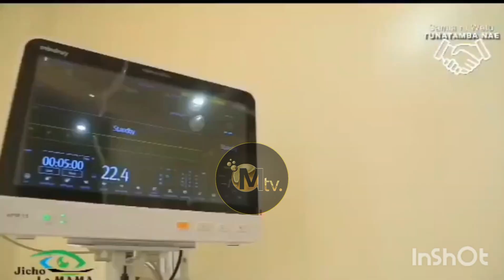MTWARA HAWATA MSAHAU MAMA SAMIA TUKIO ALILOLIFANYA LEO|TIZAMA HII HOSPITALI YA KISASA MTWARA